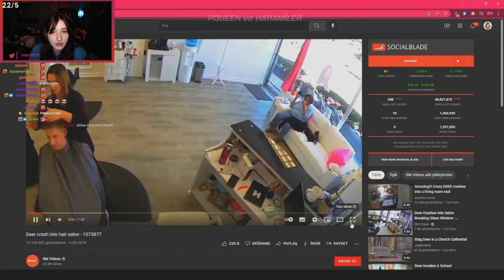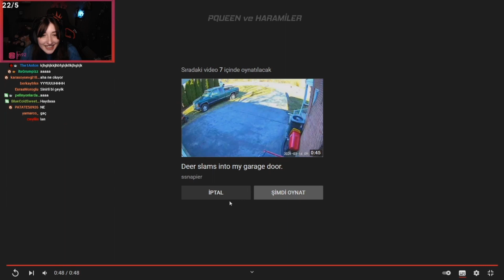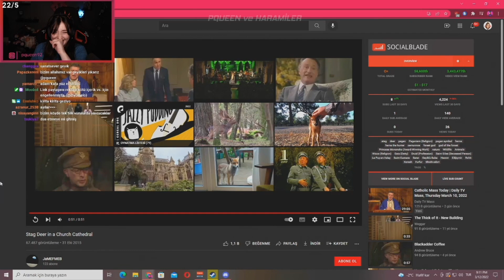Pqueen - İnanılmaz Geyik Saldırılarını İzliyor!